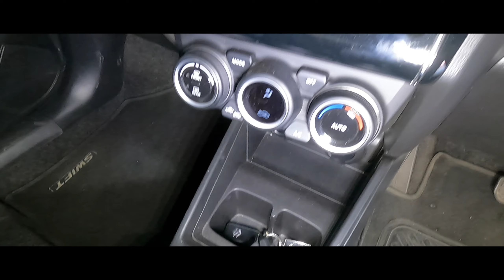SUZUKI SWIFT 1.2 GLX AMT BIDVEST MCCARTHY TOYOTA EDENVALE